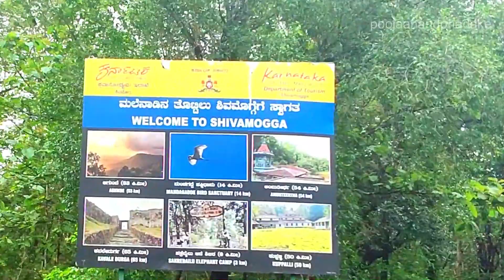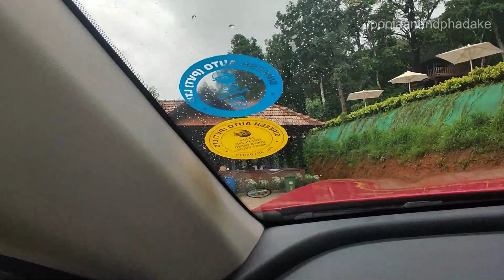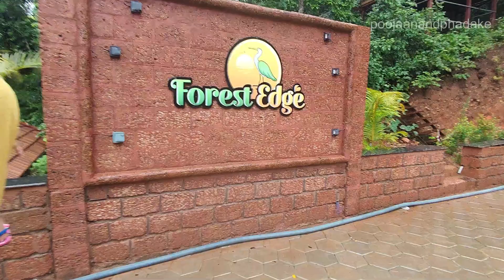SHIVMOGGA TRAVEL VLOG 1 || Forest Edge Resort Review ||Kannada Vlogs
Hi all,
In this video I have shared a review about Forest Edge resort in Shivmoga.

Pooja.